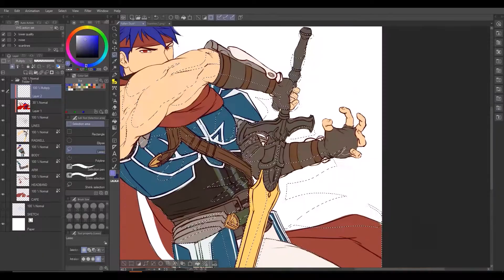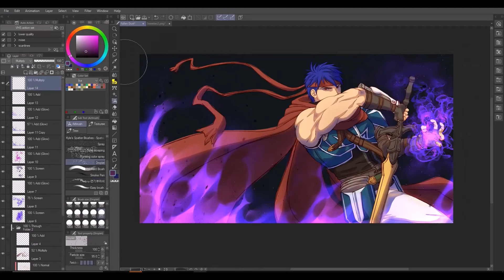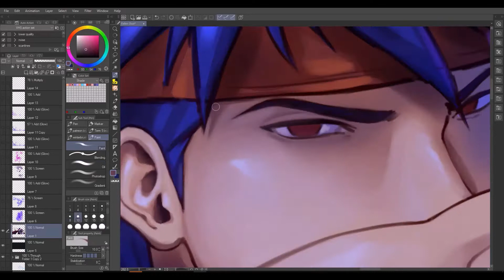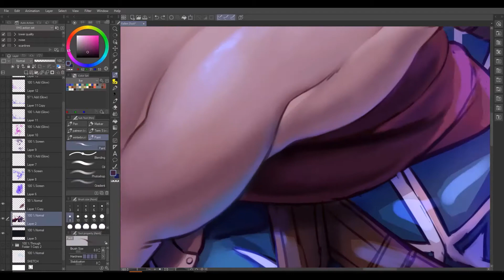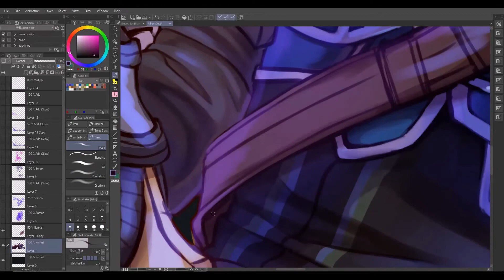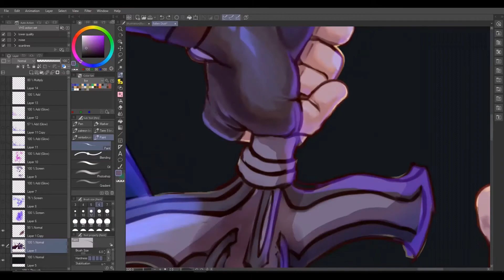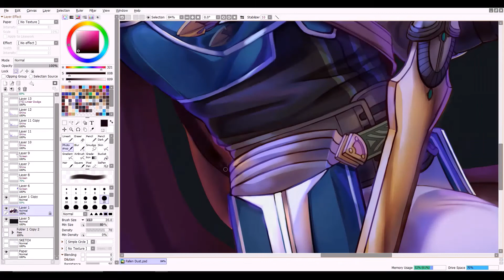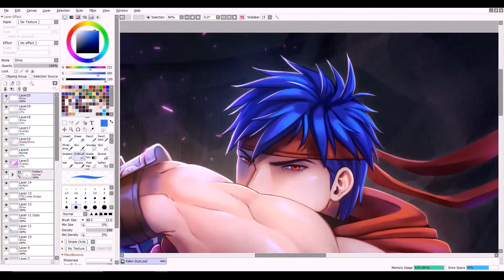Fallen Ike Speedpaint - Fire Emblem Heroes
Drawn with a mix of Clip Studio Paint and Paint Tool SAI

Track: TheFatRat - The Calling (feat. Laura Brehm)